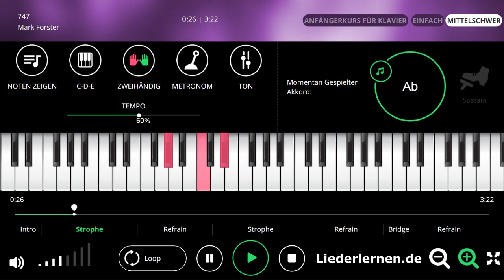Mark Forster - 747 - Klavier lernen - Musiknoten - Akkorde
Piano Musiknoten, noten lernen, Klavier lernen, Klaviernoten, Musikschule, keyboard noten, klavier spielen lernen, keyboard lernen, Klavierunterricht, klavierakkorde, online klavier, AkkordeMusikunterricht, Selbststudium Gitarren-Akkorde, Klavier für Anfänger, Klavierlehrer online, Akkorde, Music sheets
Allein Mit Flügel